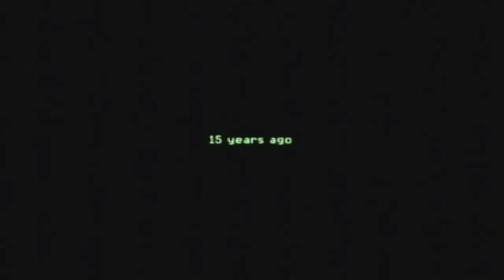Call of Duty: Modern Warfare Reflex-All Ghilied Up (Part 1)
Act II, Mission II